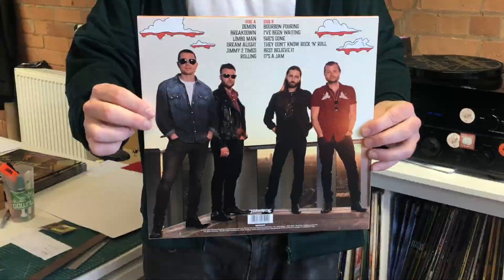The Dust Coda - Mojo Skyline [VINYL]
The Dust Coda's new album 'Mojo Skyline' out now!